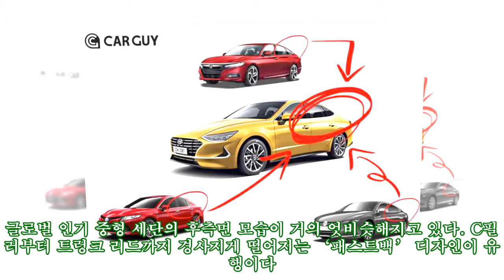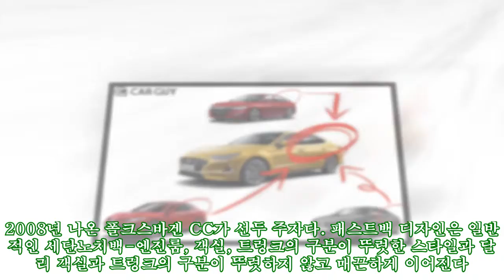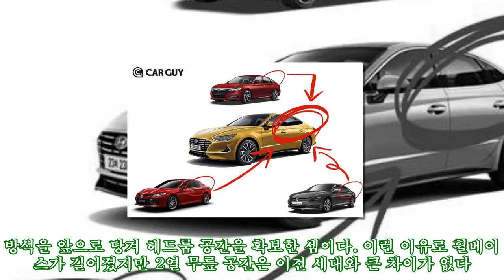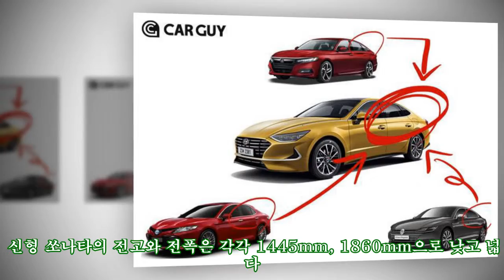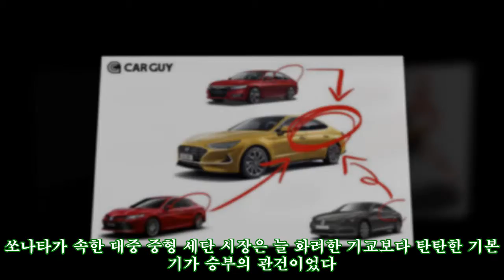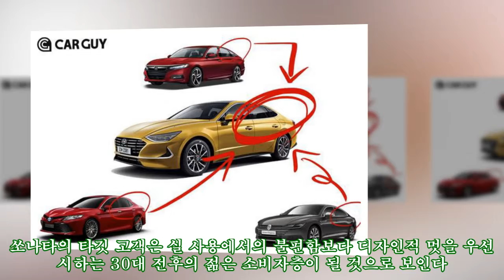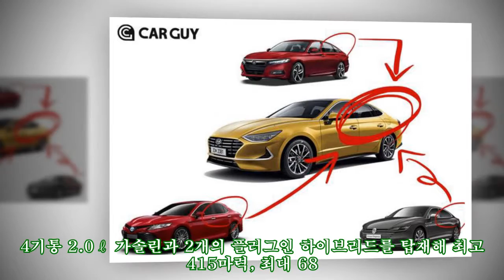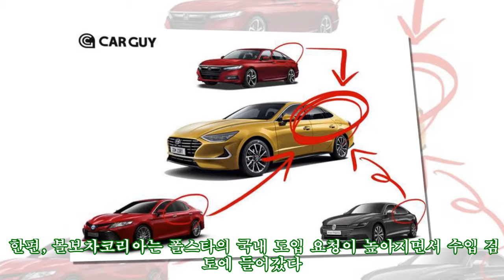중형 세단의 변신..쏘나타,어코드 디자인 '패스트백'이 뭐야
중형 세단의 변신..쏘나타,어코드 디자인 '패스트백'이 뭐야 글로벌 인기 중형 세단의 후측면 모습이 거의 엇비슷해지고 있다. C필러부터 트렁크 리드까지 경사지게 떨어지는 ‘패스트백’ 디자인이 유행이다. 전 세계적인 SUV 열풍에 살아